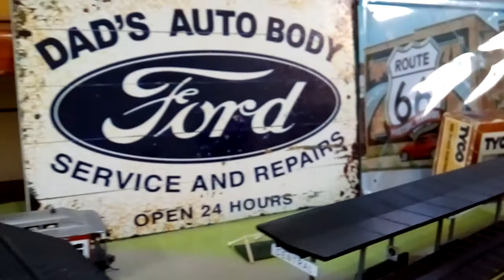Tyco Trains F 9 Santa fe F 9 Independence and C 430 Silver Streak ho scale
Locomotoras Tyco F 9 y C 430 escala ho Trenes Tyco